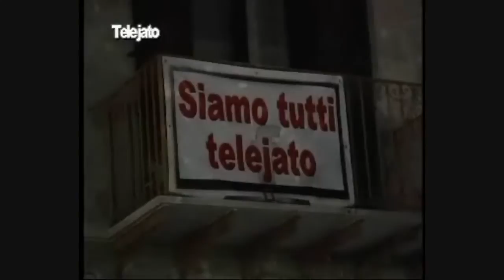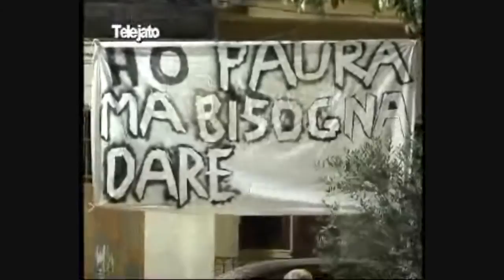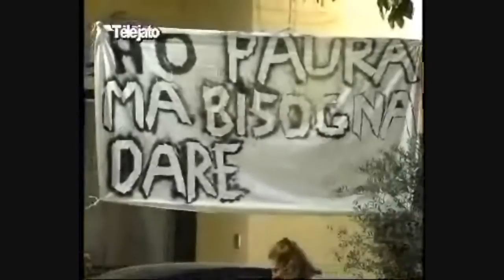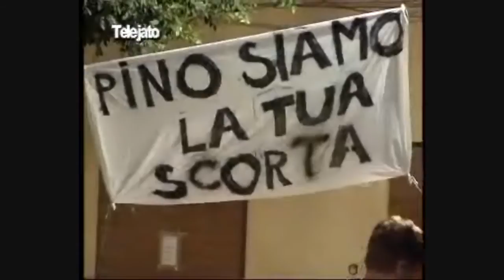Sos Democrazia, Pino Maniaci e Padre Emanuele Casola a Ravanusa per la Legalità.